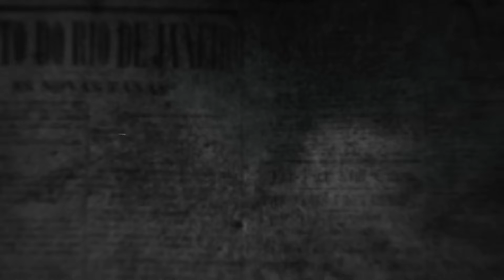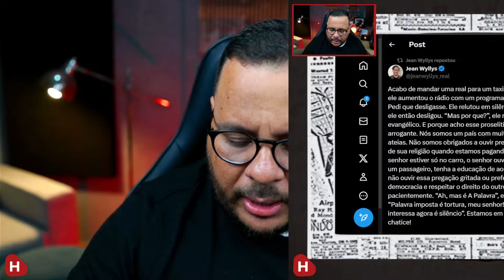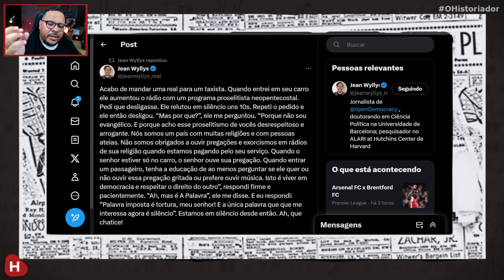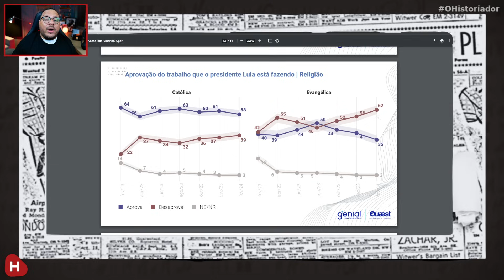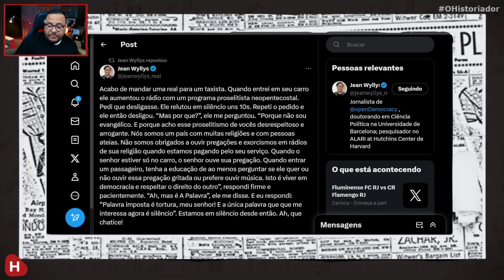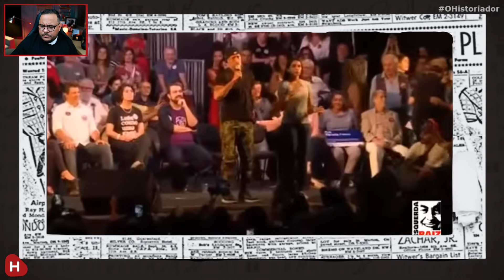Jean Wyllys e a TRETA com TAXISTA NEOPENTENCOSTAL | A esquerda não sabe como DERROTAR o BOLSONARISMO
CONTA ITAU
AG: 9295
CONTA: 43558-1

AG: 2186
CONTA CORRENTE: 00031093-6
OP:001

 @O Historiador